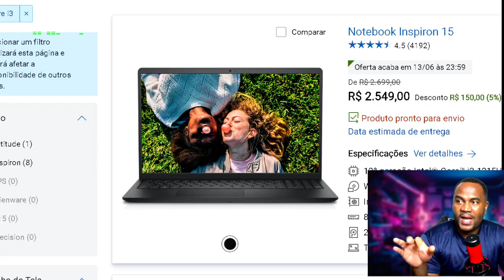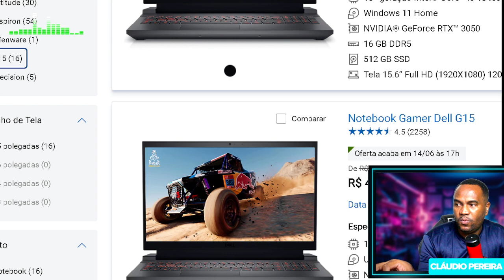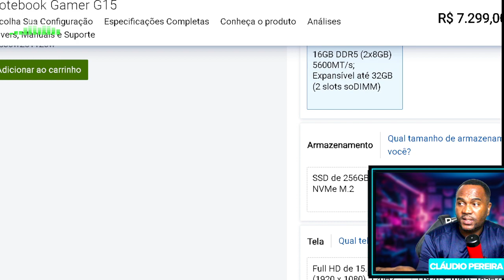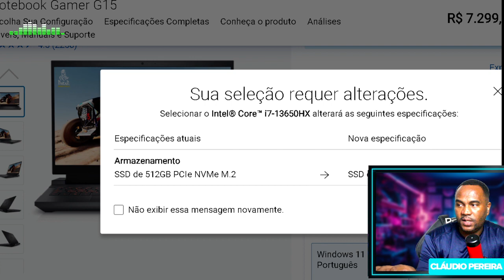Como Escolher um NOTEBOOK BOM E BARATO?! Para Estudo e Trabalho de edição em 2024 (Passo a Passo)